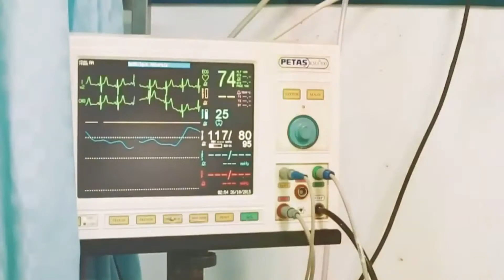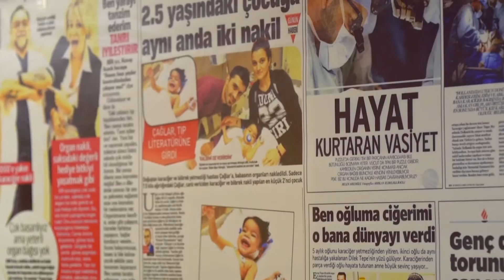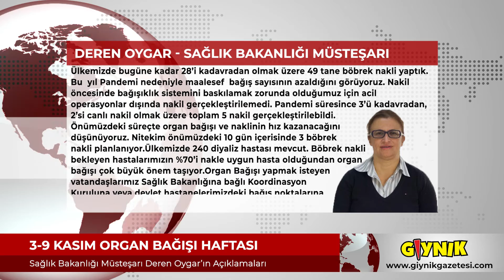ORGAN BAĞIŞI HAFTASI BİTTİ ORGAN İHTİYACI BİTMEDİ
HER YIL 3-9 KASIM TARİHLERİ ARASINDA ORGAN BAĞIŞINA FARKINDALIĞI ARTIRMAK İÇİN GERÇEKLEŞTİRİLEN ORGAN BAĞIŞI HAFTASINI GERİDE BIRAKTIK. GIYNIK SİZLER İÇİN VATANDAŞLARA VE UZMANLARA MİKROFON UZATTI.